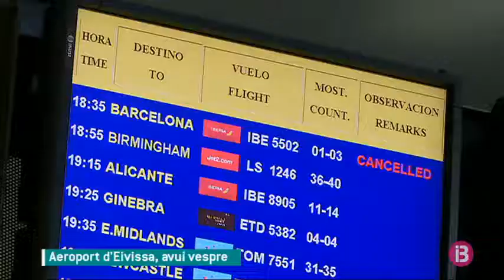Viatge problemàtic per a l`Ushuaïa